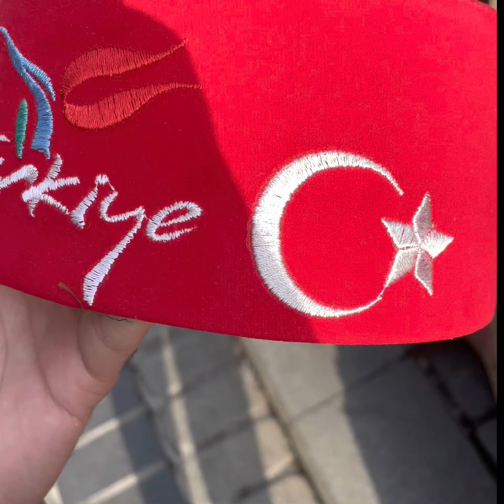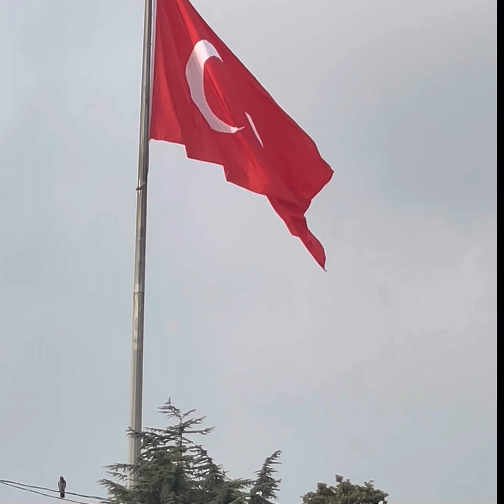Importance of Daughters | Islamic Bayaan | London